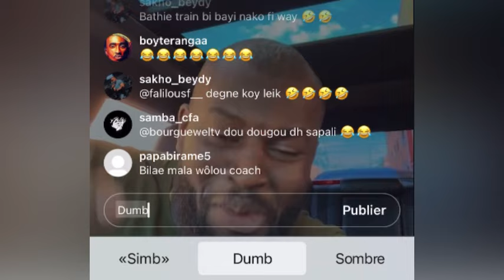Hay😱moussiba coeuch bakary Sakho contre attaque et traite zarko de tapette motakh nga